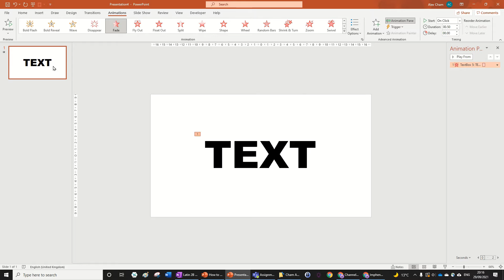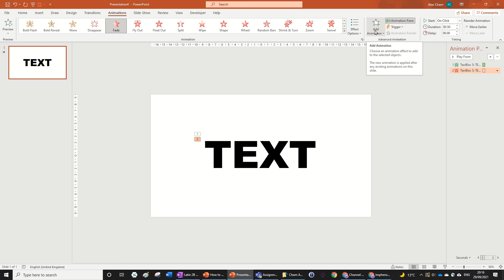How to Add More Than One Animation in PowerPoint | 1 Minute Tutorial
Here's how to add more than one animation to any object in PowerPoint in one minute. Learn now...

How to Add More Than One Animation in PowerPoint

Software used: Microsoft PowerPoint Office 365

Presenter: Alex Cham

Like this video, if you found it helpful and instructive and also to show me the content you enjoy!

🔸 PowerPoint Tutorials
🔹 PowerPoint Animation
🔸 Beginner PowerPoint Tutorials
🔹 One Minute PowerPoint Tutorials
🔸 Easy PowerPoint Animation
🔹 Complex PowerPoint Animation
🔸 Text Animations in PowerPoint
🔹 How to make Professional Infographics

The information applies to the Microsoft PowerPoint 365 version. It may apply to other previous versions, but a fully updated version of PowerPoint would work the best.